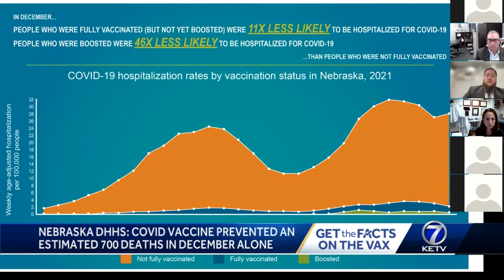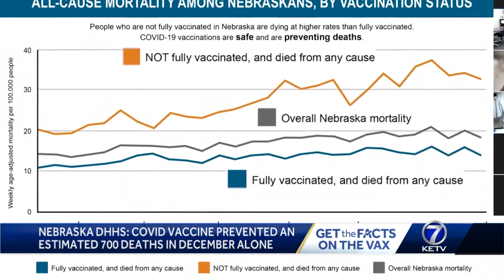Nebraska DHHS: Covid vaccine prevented an estimated 700 deaths in December alone.